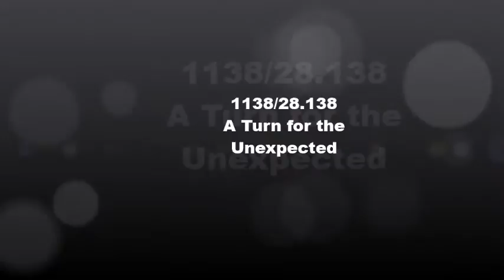1138. A Turn for the Unexpected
Series 28, Episode 138: Someone takes a turn for the unexpected